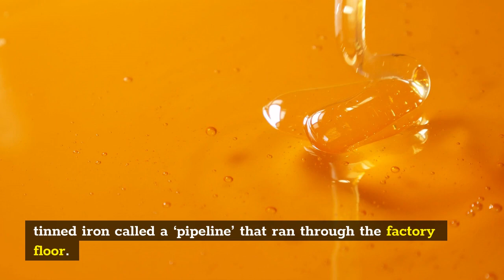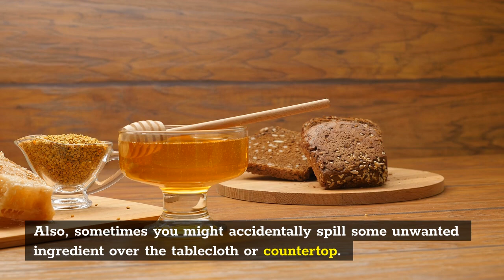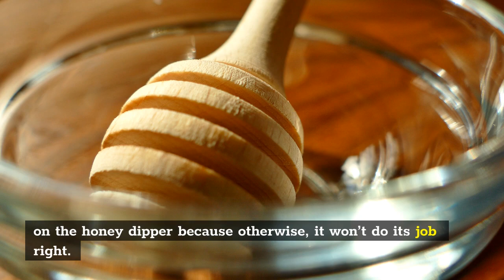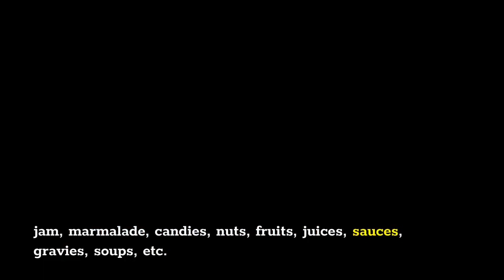What Is Honey Dipper Purpose? Amazing Facts About Honey Dipper That You Should Know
What is Honey dipper? What is honey dipper purpose? First we take a look at the origin of the honey dipper itself. The honey dipper was invented in 1879 by William H. Perrin who worked at the time as an assistant chemist at the Cane Sugar Refinery Company in New Orleans.